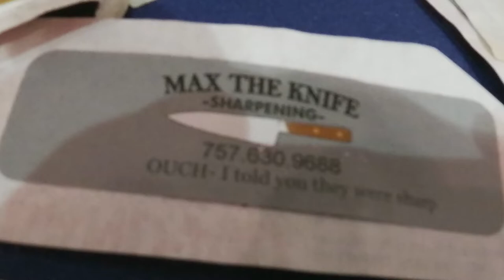Gun Show Day One - Nov 30th 2019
it was a great knife day, lots of pocket knives as usual, a few Zombie Killers, and a outstanding number of kitchen knives. normally we do not see many at the gun show.

tomorrow is from 10 to 4 and could be a bit slower - stand by for more fun.

Our buddy Richard B found 3 nice buttons at the oceanfront patch 2 i think were old Royal Navy. outstanding saves Richard.

Stavrscoop
go pro hero silver camera